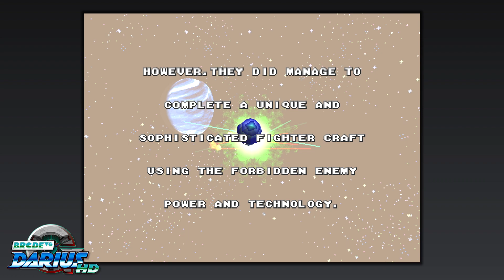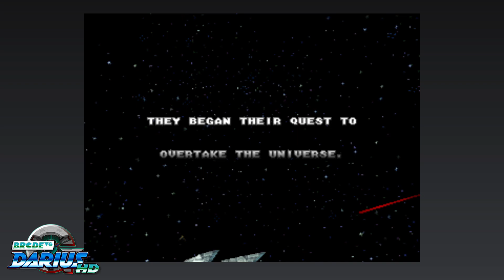G Darius HD con Rolman y Artemio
Sigue a @BRCDEvg para más contenido